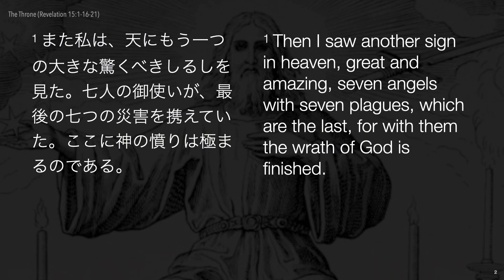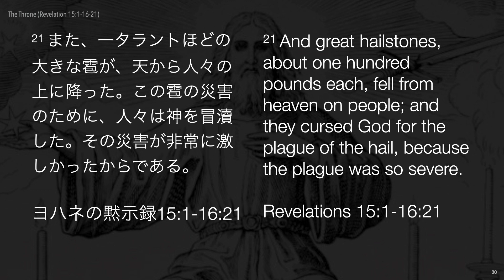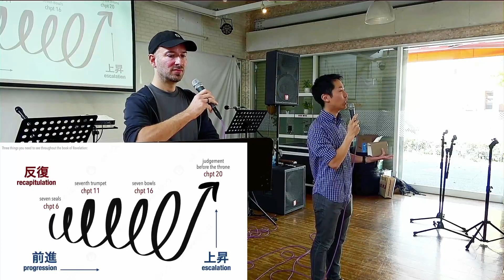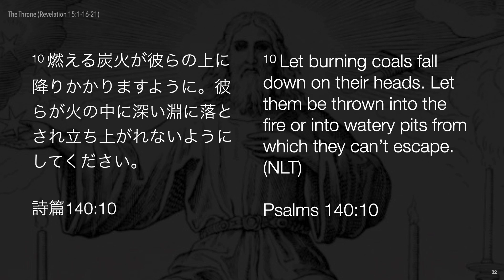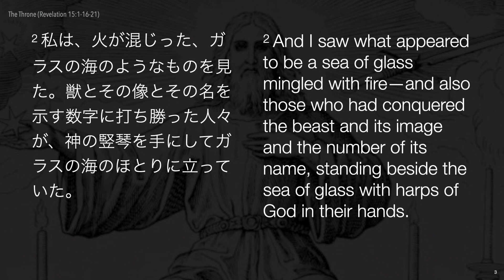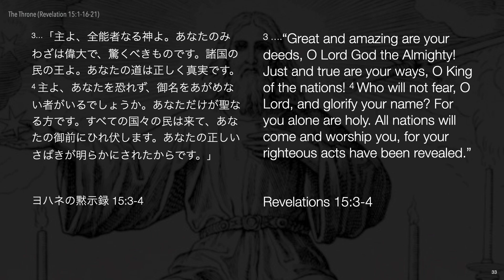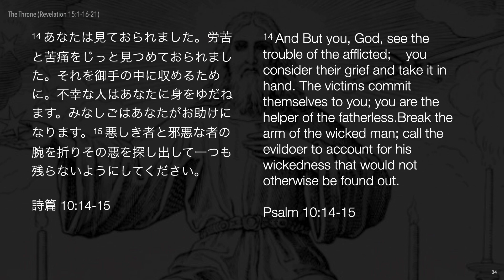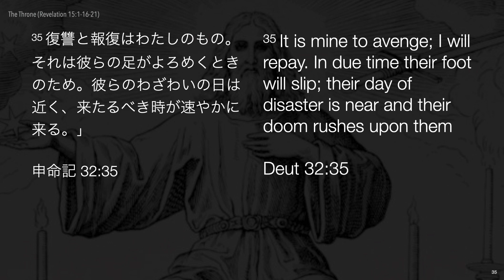2023年11月5日⎪七つの鉢 Seven Bowls⎪ヨハネの黙示録 Revelation 15:1 - 16 vs 21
七つの鉢⎪ヨハネの黙示録 15:1 - 16 vs 21
グレッグ・ブレナン
Seven Bowls⎪Revelation 15:1 - 16 vs 21
Greg Brennan